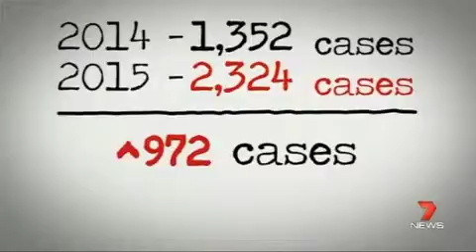Crucial information on the rise of whooping cough cases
In the Australian state of Victoria the incidence of pertussis (Whooping Cough) has increased 70% since last year. Each year there are likely two infant fatalities in the state. Numbers of diagnoses equalled 1,352 by June 10th 2014. This year the same date has seen 2,324. The reason is lower herd immunity. It's like we have a football team with only 80% fit enough to play. Effective herd immunity would see up to 95% plus.
It is vital child contacts around newborns are vaccinated whilst teens and adults must seek out a simple booster.
High numbers of infections striking the young represent possible disability from hypoxic brain damage and/or scarring of the lungs. This is NOT just a bad cough.
Whilst adults may show no symptoms they can also be very, very unwell with coughing fits that can break ribs and may dislocate vertebrae.
Only pertussis vaccination prevents the disease. Antibiotics assist in recovery. There are no better alternatives - none - and absolutely no so-called natural "alternatives" or chiropractic manipulation for whooping cough prevention or treatment. Ignore any but reputable advice and beware the anti-vaccine lobby.
Do not seek out the help of a so-called chiropractic "doctors" acting on their founders belief that infections - including smallpox - came from invisible misalignment disrupting God's energy flow through the spine.
Pregnant mums should also be vaccinated in the third trimester to allow antibodies to transfer to their newborn.
Also beware the silver tongues misleading you with dodgy statistics. The vaccine works - and by comparison the unvaccinated fall terribly ill if infected.
Always speak to your GP.